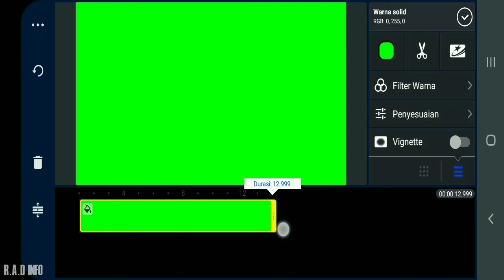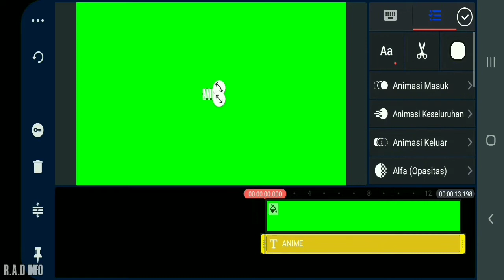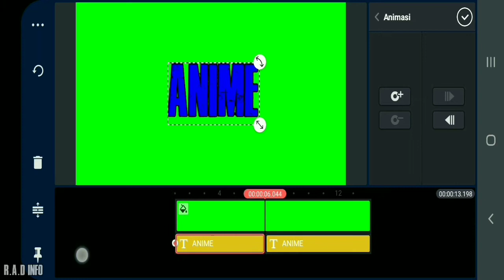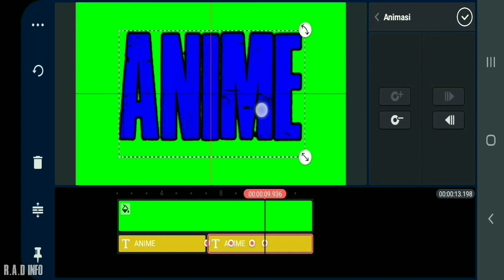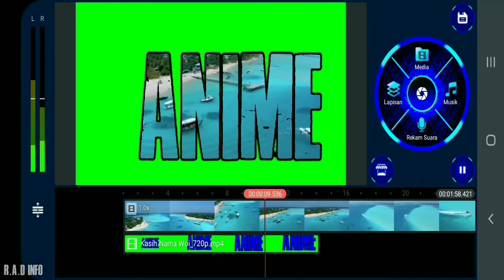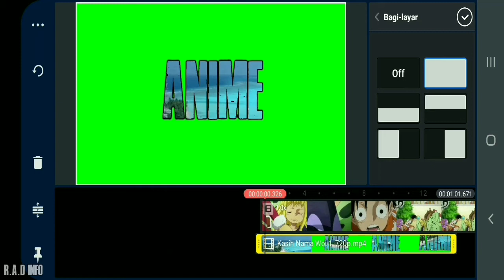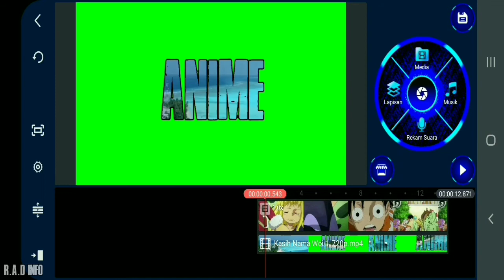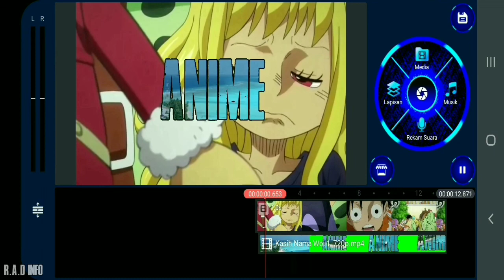Tutorial - cara membuat video didalam TEKS berada di dalam VIDEO,, KINEMASTER editing.